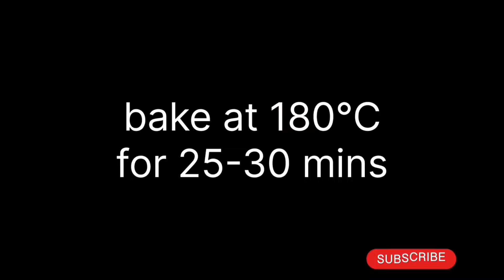സ്പെഷ്യൽ ചേരുവയിൽ 2 ഓട്സ് വിഭവങ്ങൾ | Oats Recipe | Healthy Oats Breakfast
Simple and Easy to make yummy recipes in the easiest method and shortest time. Do try out and let us know your feedback.

     In this video we will see super tasty and easy to make Oats Breakfast.

Sprouts dosa
mung bean sprouts
chickpea sprouts
sprouted dosa recipe malayalam
easy payasam
useful kitchen tips
adukkala
Adukkala soothraghal
Adukkala Tips
Manglore idli malayalam
soft idli
panji appam malayalam
pazham
jam recipe malayalam
pazham recipe
palayankodan pazham
mysore poovan pazham
easy pazham jam
simple pazham jam
kerala traditional jam
banana jam
banana recipes
kappa puttu
Tapioca recipes
kappa vibhavaghal
healthy recipes
bread recipes
french loaf bread
french loaf
easy bread
no knead bread
easy bread
tips and tricks
ragi recipes
wheat ladoo
healthy snack
healthy sweet
naalumani palaharam
ragi ladoo
kappa halwa
aluva
halwa
easy halwa
instant halwa
breakfast
wheat breakfast
healthy recipes
wheatflour breakfast recipe malayalam
variety recipes
evening snack
variety snack
easy snack
leftover batter snack
nalumani palaharam
cherupayar
sprouted mung bean
mulappicha cheru payar
cheru payar
green gram breakfast
healthy breakfast
idli recipe
soft idli
new trick
idli batter
dosa
easy snack
kariveppila
curry leaves
curry leaf snack
evening snack
butter murukk
murukk
variety snack
pachila hacks healthy recipes
gothambu podi kond
easy breakfast
less oil recipe
simple breakfast
healthy recipes
healthy breakfast
instant breakfast
healthy simple snack
healthy paniyaram
cherupayar dosa
cherupayar palaharam
new recipe
variety payasam
healthy payasam
easy payasam
simple payasam
tasty payasam
gothambu snacks
egg recipes
mutta snacks
nalumani palaharam
simple snacks
easy snacks
wheat snacks
gothambu podi palaharam
healthy recipes
healthy breakfast
Healthy breakfast
Ragi upma
rava upma
steamed breakfast
Ragi flour recipes
ragi breakfast
rava breakfast
rava uppumavu
ragi uppumavu
steamed ragi breakfast
eluppathil breakfast
Ragi dosa
Millet breakfast
Ragi dosa recipe
Instant breakfast
Easy breakfast
pachila hacks healthy breakfast
pachila hacks healthy
Instant healthy tasty breakfast
Tasty breakfast
soft dosa
Ragi recipes
healthy breakfast
sprouted ragi
Microgreens
Ragi microgreens
Easy breakfast
millet recipes
Millet
Malayalam
easy breakfast recipes
simple breakfast
healthy lifestyle
healthy eating
protein rich breakfast
diet recipes
diabetic friendly
weight loss
ragi mudde
ragi Kali Malayalam
ragi balls Malayalam
green gram breakfast
cherupayar
ragi idli
kadala breakfast
chickpea
kala chana dosa
cherupayar breakfast
green gram breakfast
Ragi breakfast
finger millet
millet recipes
Pachila Hacks
pachila hacks
Millet recipes
Gluten free recipes
Ragi recipes
breakfast malayalam
easy breakfast
simple breakfast
quick recipes
recipes
food
morning
muthaari
kora
ragi
fingermillet
easy dinner
ragi smoothie recipe malayam
5 ragi recipes
ragi rotti
ragi dosa
ragi idli
ragi appam
malayalam
instant rotti
muthari recipe malayalam
healthy living
healthy life style
ragi for breakfast
radi ada